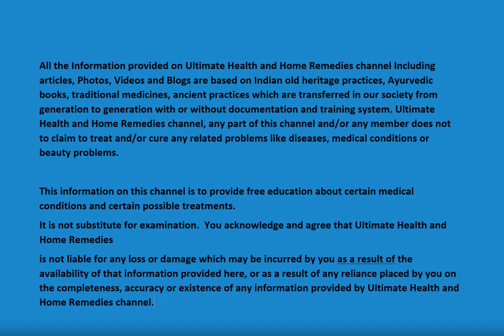8 Min Abs Workout for Beginners | 8 Easy Home Exercises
8 Min Abs Workout for Beginners | 8 Easy Home Exercises